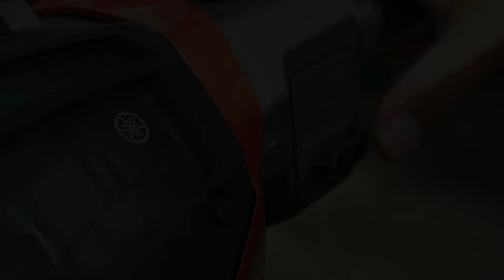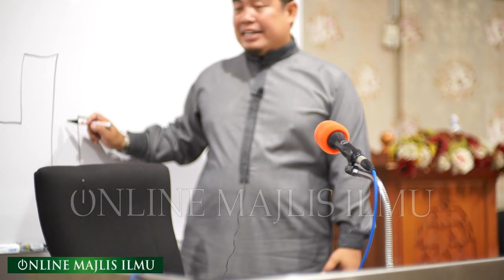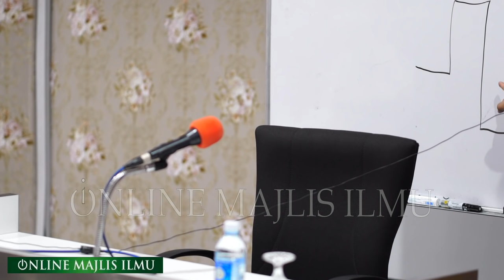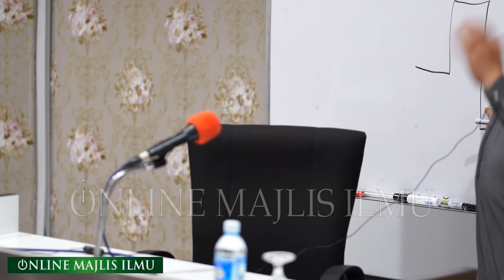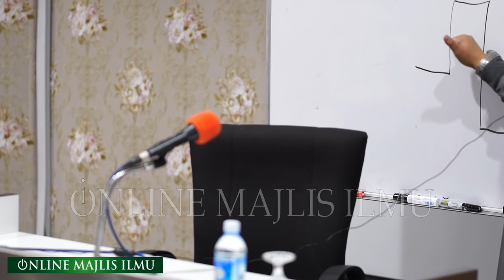Ustaz Muhammad Abdullah Al Amin ᴴᴰl Dunia Ini Banyak Perkara Aneh Yg Kita Tak Tahu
▬▬▬▬ ●  VENUE & DATE ● ▬▬▬▬

🕚 08.00 PM l SABTU | 16 JUN 2019

▬▬▬▬▬▬▬ ● MY GEAR ● ▬▬▬▬▬▬▬
▼ Software/Apps/Instrument Used ▼

● Video Recorded with = Sony @7s X 2
● Lens attached at camera = Sony 85mm f1.8 & Kamlan 50mm f1.1

● Maintenance Peralatan
● Upgrade Peralatan
● Sara Hidup

KAMARUDDIN ISAH